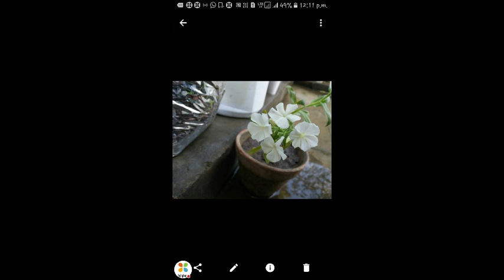How to care phlox plant (hindi)